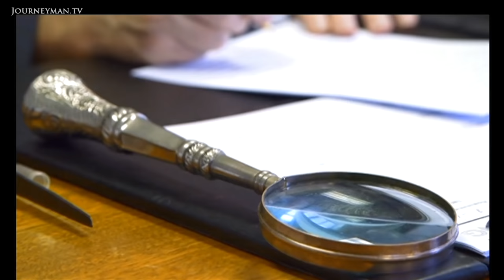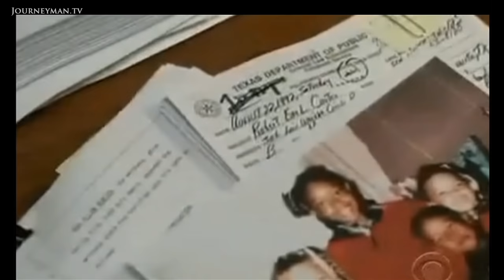Inside America's Capital Punishment Crisis (2014)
Dangling on Death Row (2014): One in ten death row inmates are innocent. In Arizona and Texas, the execution capital of America, we hear from two inmates who have spent years awaiting the lethal injection for crimes they deny committing.

"There are plenty of people here who think if you're guilty of murder you should be taken out back and hung from the nearest tree", says Sara Kinney from the Houston Prosecutor's Office. Yet those sentenced to death cost the taxpayer 2 million dollars each, a far higher sum than life imprisonment. "You can hear people crying in the night here. It's difficult to watch people die over and over", says inmate Hank Skinner. For 19 years he has been held in isolation. Three years ago he was just 10 minutes away from execution when the Supreme Court said there was insufficient DNA evidence and delayed his sentence. "We have a system where you're supposed to be presumed innocent. When somebody gets charged here, they're presumed guilty", says lawyer Mike Kimerer.

SRF – Ref. 6213